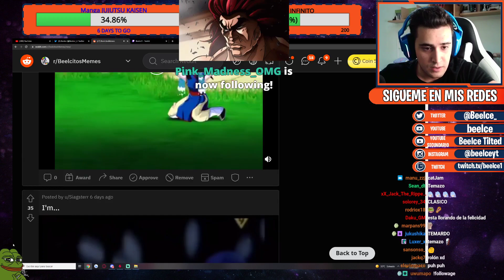Goku usuario de fuego 🔥